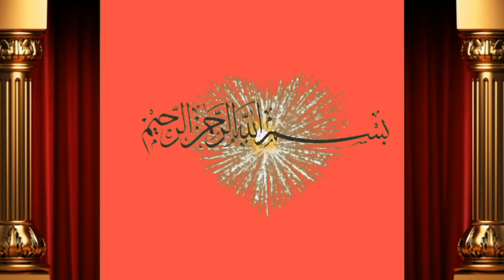12 Bachre Cargo Gujraat City sender by Shah Muhammad